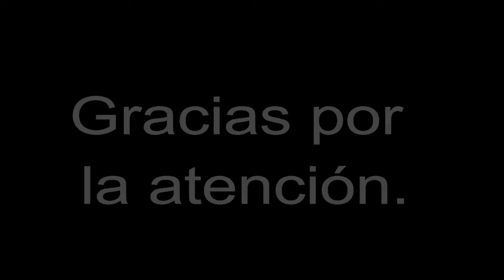Historia de las sociedades secretas españolas (1500-1936) , por Hipólito Sanchiz y León Arsenal.